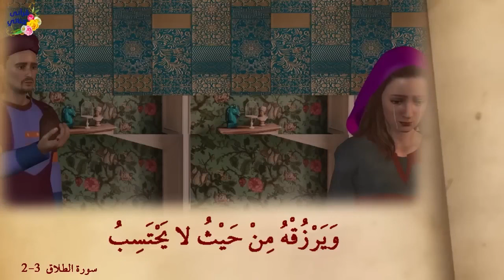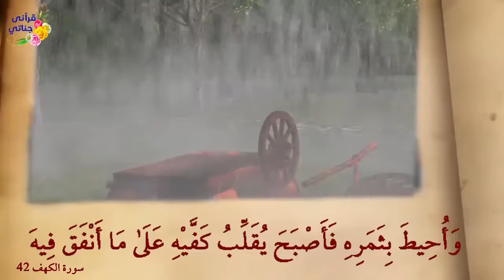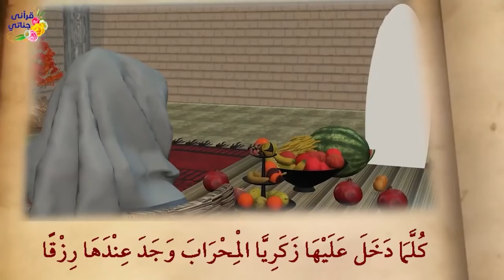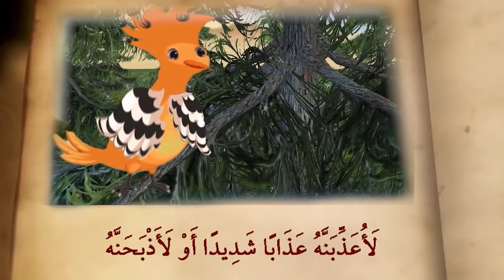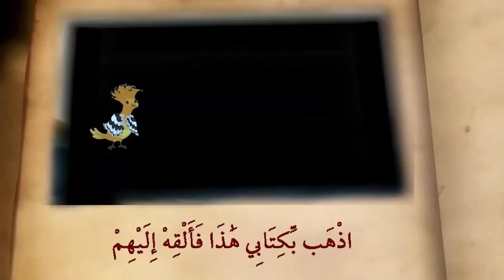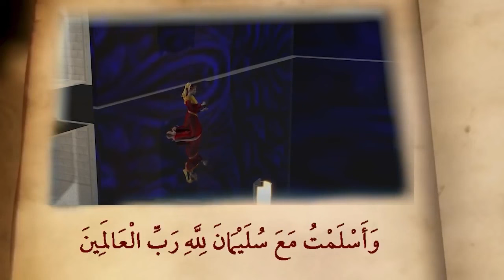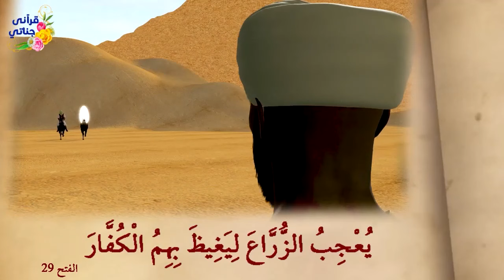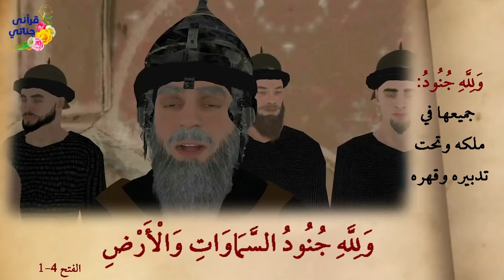روائع القصص المبيت في الغار وصاحب الجنتين ومريم العذراء وسليمان مع الملكة بلقيس والناصر صلاح الدين